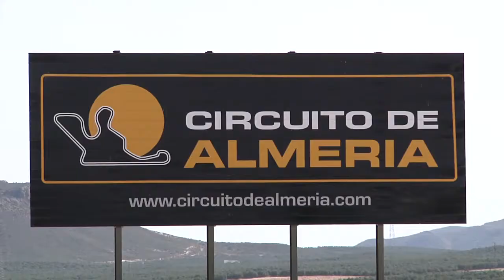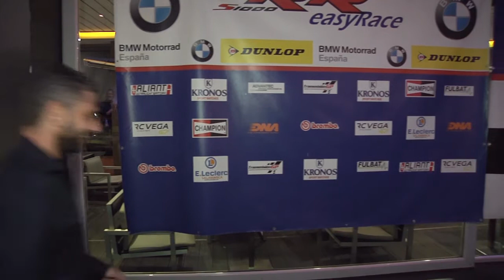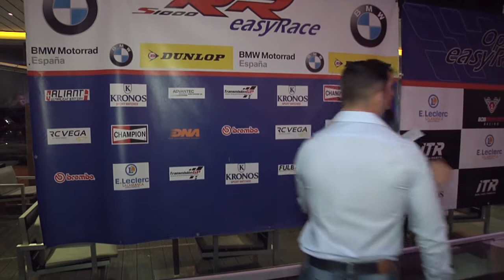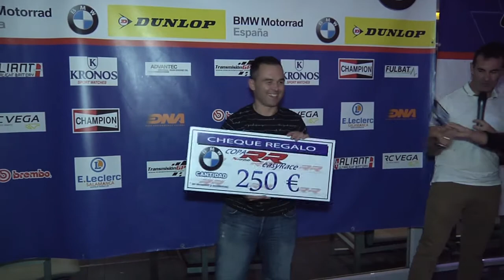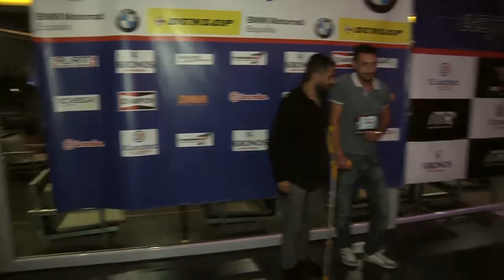Copa S1000RR Almería 14 octubre 2017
Carrera final COPA S1000RR 2017 y entrega de premios 2017.